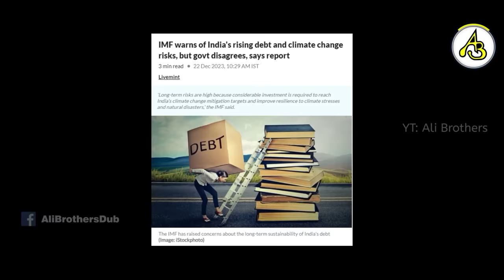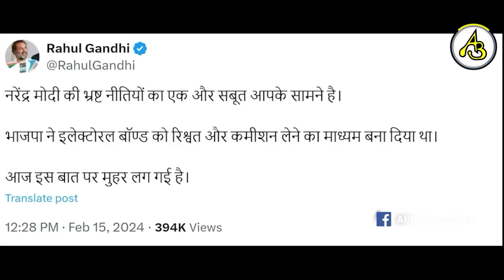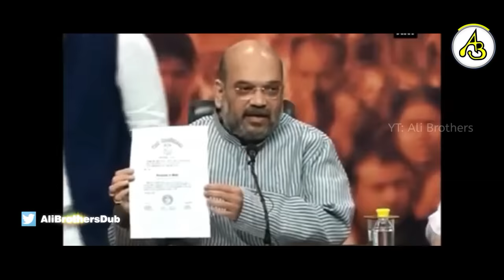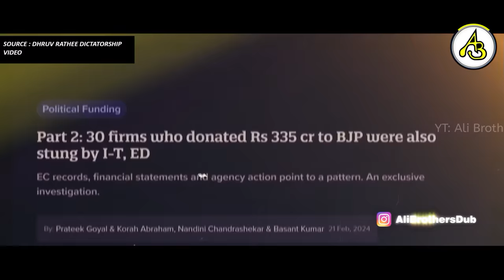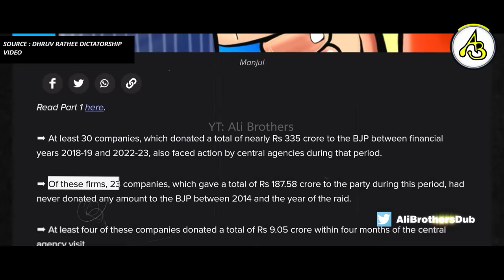Modi Nayak Interview Ravish Kumar Official | Electoral Bonds Scam | Modi Election 2024 | Alibrothers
What If Amrish Puri Character Replaced To Prime Minister Modi  In Nayak Movie
ali brothers focusing on making content on movies, political spoof/ parody, where you can see real political characters in cinematic style, Please dont go on hate it is all for entertainment purpose.

Video Credentials:
Nayak Movie
Nayak Interview scene
amrish puri nayak movie
Amrish puri Interview video
Modi nayak interview
Ravish kumar official
ravish kumar electral Bonds
PM Modi's degrees made public
इलेक्टोरल बॉन्ड पर सुप्रीम कोर्ट का कड़ा फ़ैसला  Electoral Bonds unconstitutional
Is India becoming a DICTATORSHIP? Dhruv rathee